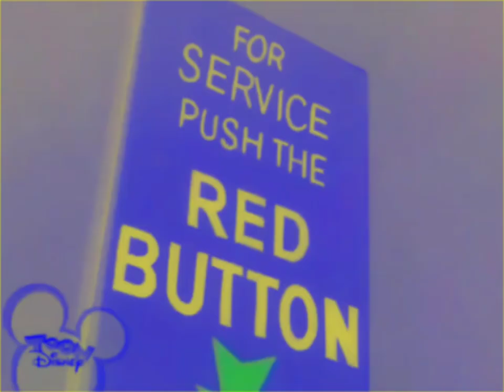Mickey, Donald and Goofy's Trouble with Technology in G-Major 2